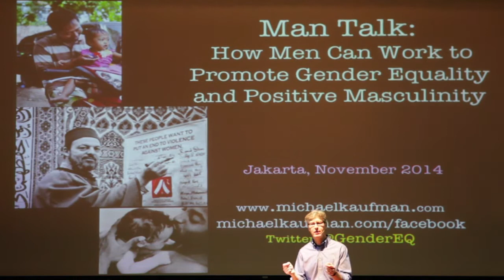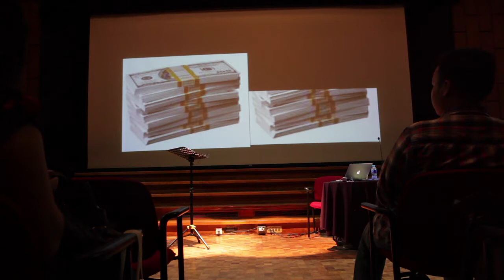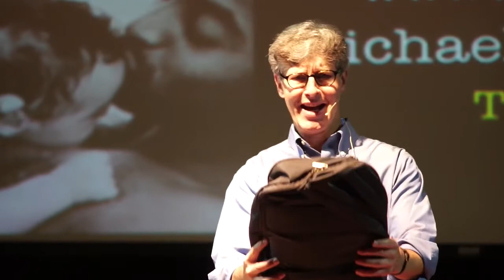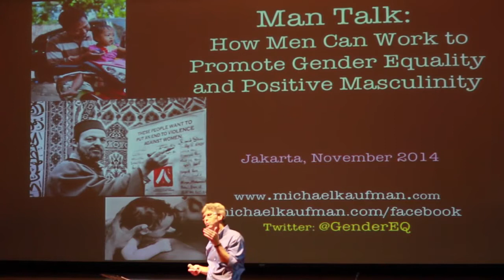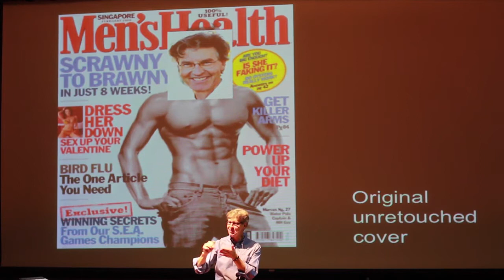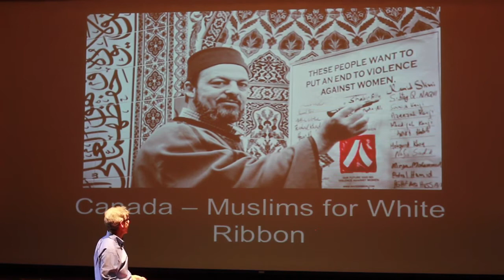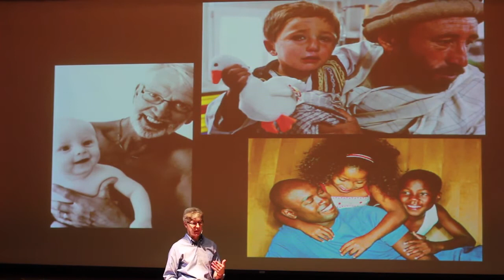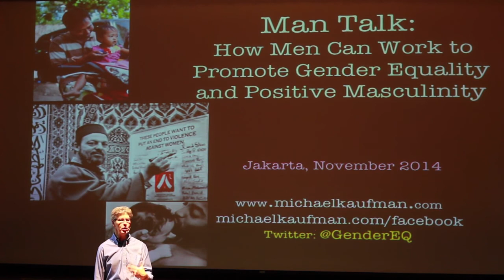Man Talk: How Men Work To Promote Gender Equality and Positive Masculinity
Public Lecture by Michael Kaufman about "Man Talk: How Men Work To Promote Gender Equality and Positive Masculinity" was held November 7th, 2014 at Erasmus Huis, Jakarta, Indonesia